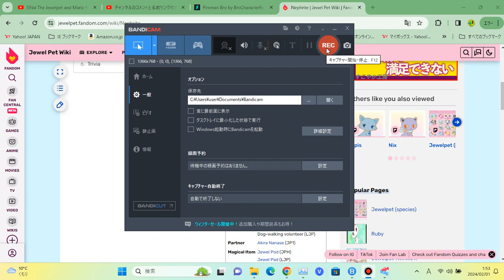Cube Sis Pulls A Prank On His Teacher And Gets Grounded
Today is Nephrite's Birthday!